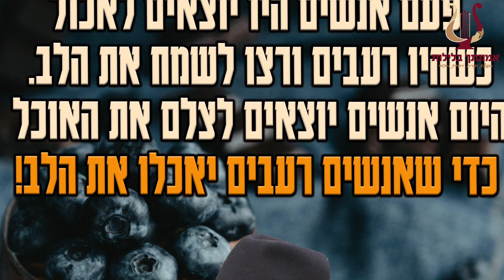יהדות זה פשטות, פנימיות, ענווה והסתפקות !! הרב רונן שאולוב בשיעור מתוק מדבש!! פסגת זאב